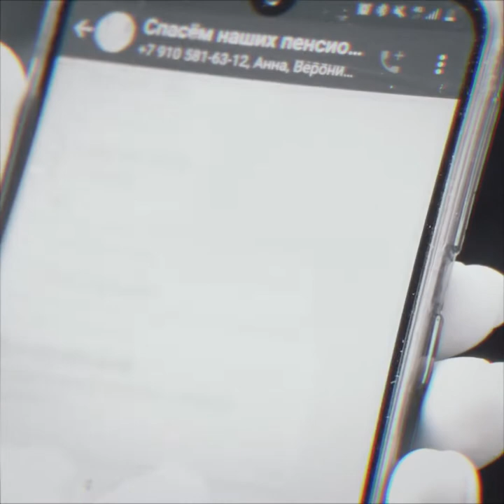Проект ТакаяРабота - волонтеры